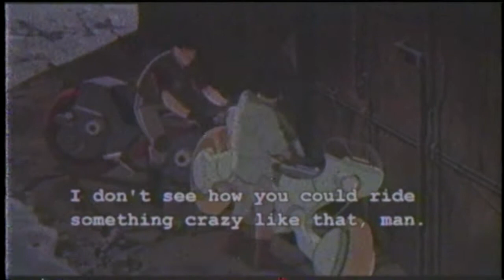Ｃｏｖｉｄ－１９ Ｗａｓ ａｎ ｉｎｓｉｄｅ ｊｏｂ 押スぢ臆フ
Soundcloud.com/KyleKombs
Twitter.com/KyleKombs